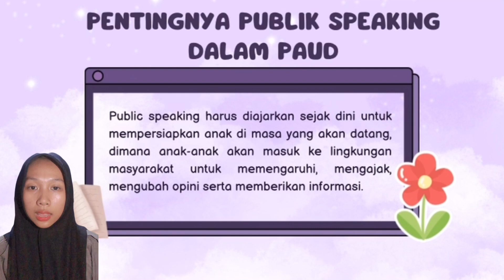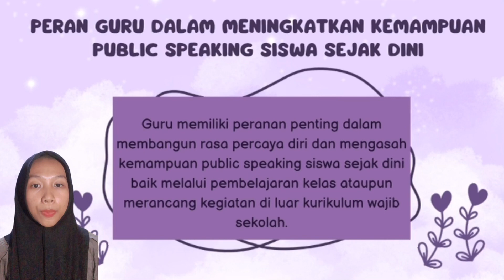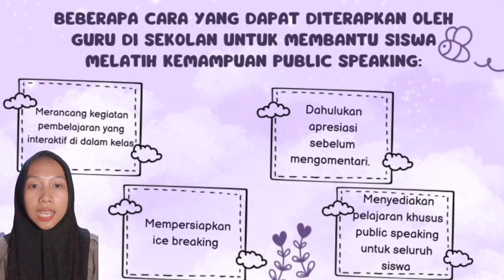TEKNIK PUBLIC SPEAKING￼ UNTUK PENDIDIK DAN PESERTA DIDIK DI DALAM PAUD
Nama  : Lydea Agustina
Npm    : A1I022031
Kelas  : 3A
Tahun : 2023